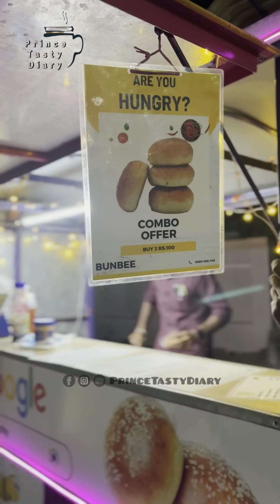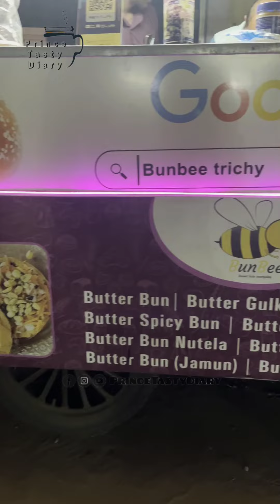💥💢 BUN BEE 💢💥food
💥💢 3 BUTTER BUN COMBO OFFER la ₹100/- Kodukraangala💢💥
BUNBEE
Sankaran Pillai Road,
Melachinthamani,
Tiruchirappalli,
Tamil Nadu 620002
Near : SRC college
My fav and highly recommended Butter Gulkand Bun 😋, taste semma THAARMAAR👍❤️

PRINCE TASTY DIARY